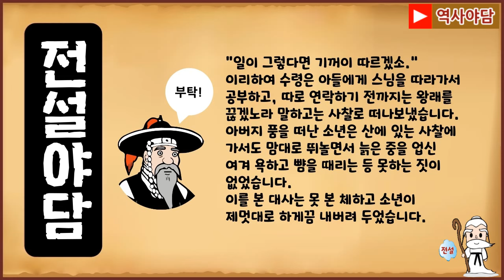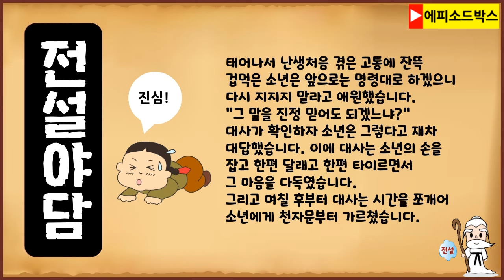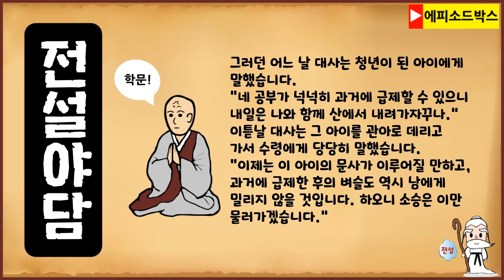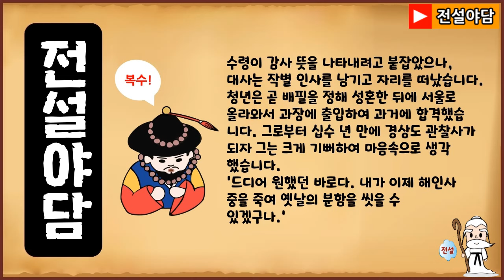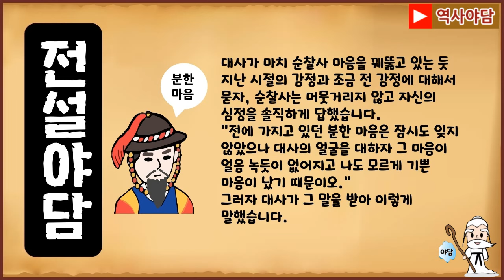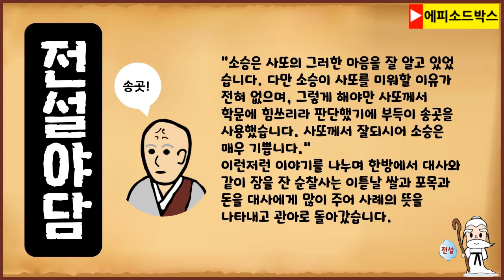[전설야담 478] 철부지 사또의 복수심 [옛날이야기 2월 27일 0227] [만물유래]